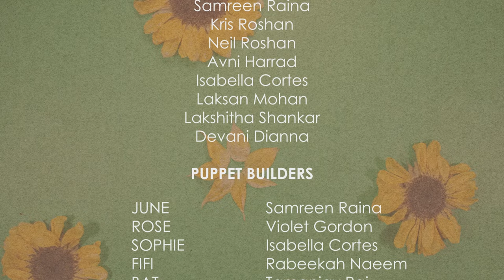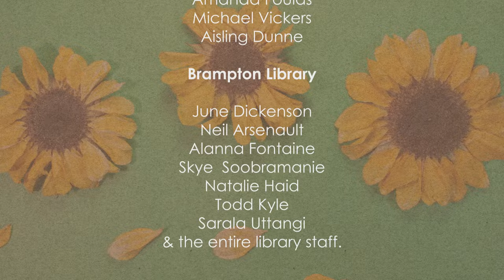Am I Like You? - Artist in Residence 2023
We are excited to share the final film created by Sima and her youth co-creators. Sima Naseem, Brampton Artist in Residence delivered free community-focused public arts programming through a series of workshops held from September to November 2023 for youth aged 10 to 14 years at the Brampton Library's Four Corners Branch.

Enjoy and let us know what you think about this masterpiece.